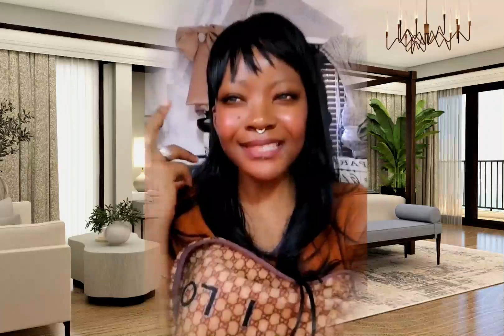The Random Spells Folks Cast On Strangers Has Made em Naive That There's No God,So They Rest In Lazy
My Handles